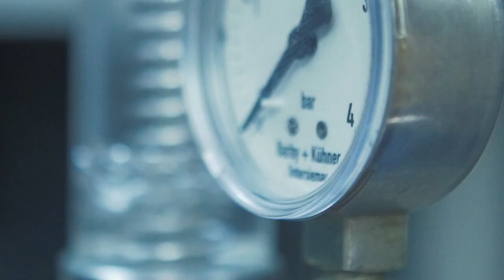Hamaika Gara·gardoa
Boga Garagardoarekin elkarlanean atera berri dugun Hamaika Gara·gardoa online dendan salgai!

¡Os presentamos la cerveza HamaikaGaragardoa, producida en colaboración con Boga Garagardoa!

Apoya la economía local, los pequeños productores y nuestra dinámica ciudadana